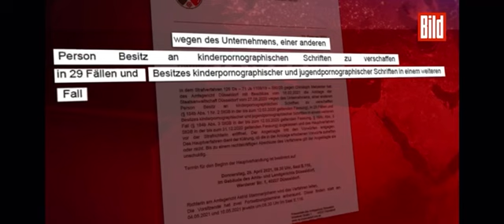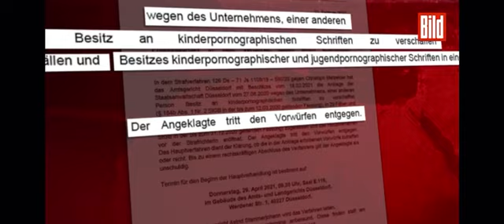CHRISTOPH METZELDER WEGEN BESITZES KINDERPORNOGRAPHISCHER SCHRIFTEN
Düsseldorf – Jetzt wird ihm der Prozess gemacht!

Gegen Ex-Fußballprofi Christoph Metzelder (40) wurde Anklage erhoben. Er muss sich wegen „des Unternehmens, einer anderen Person Besitz an kinderpornographischen Schriften zu verschaffen in 29 Fällen und Besitzes kinderpornographischer und jugendpornographischer Schriften in einem weiteren Fall“ verantworten.

Das teilte das Amtsgericht Düsseldorf am Montag in einer Pressemeldung mit.